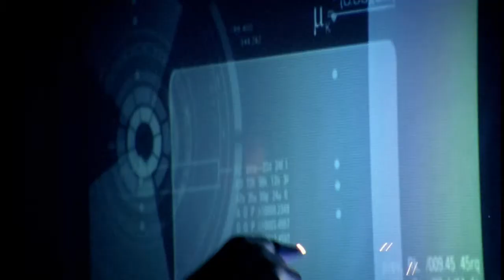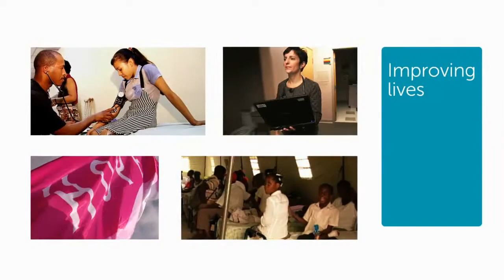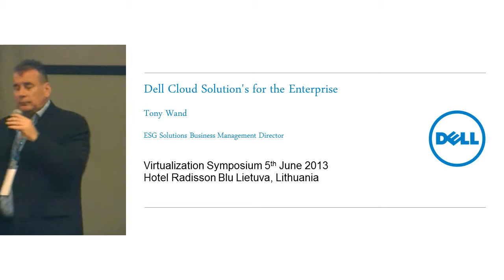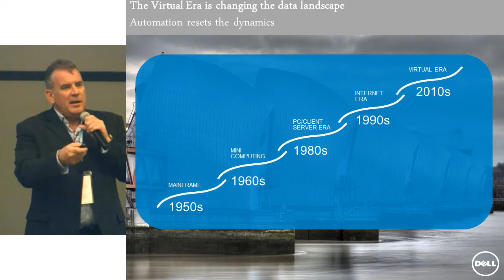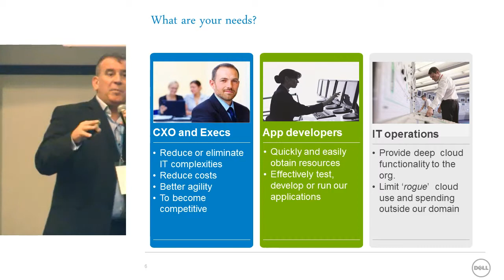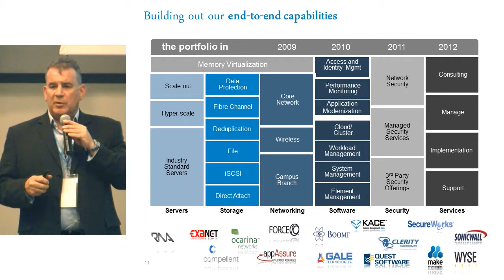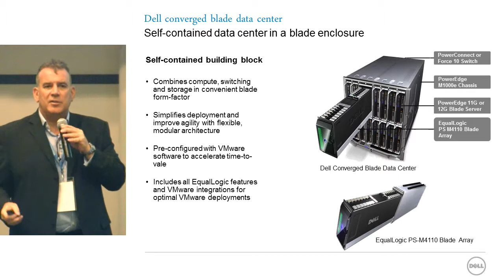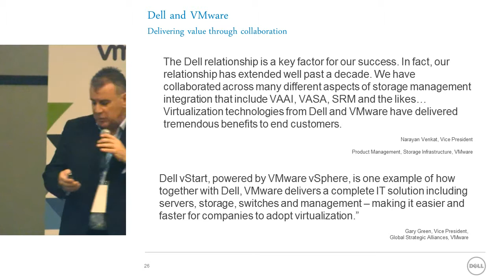TONY WAND - „Dell: Power to do more" [EN]